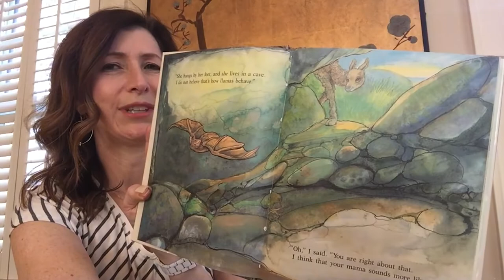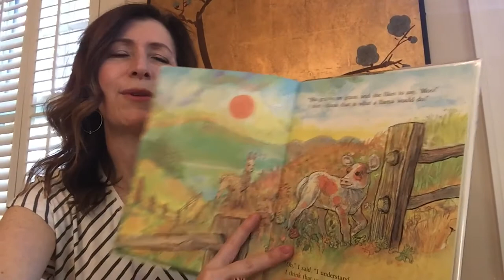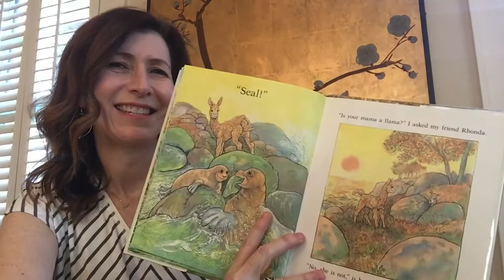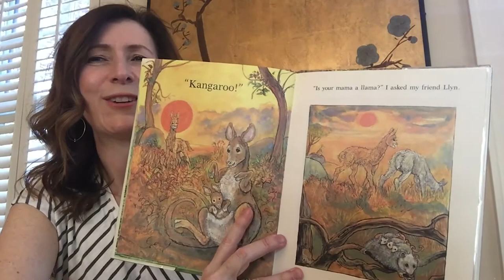We Read: Hess' Lorrie Hecker Reads "Is Your Mama a Llama?"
Join Hess and the Barbara Bush Houston Literacy Foundation for virtual storytimes as part of the WeRead initiative.

Hess' Lorrie Hecker, Communications, reads "Is Your Mama a Llama?" by Deborah Guarino, a tale of exploring and guesswork to understand what kind of animal everyone’s mama really is.

Reading aloud and sharing the power of stories is one of the most important and meaningful things we can all do to help children develop strong literacy skills and a lifelong love of reading.